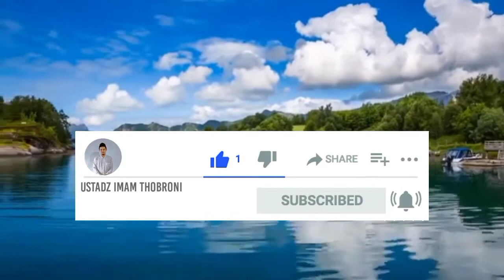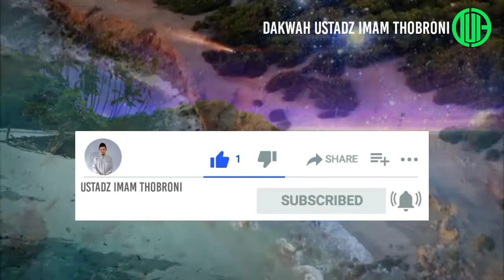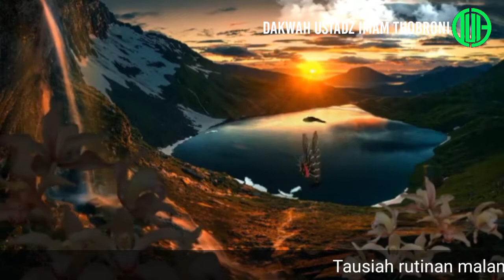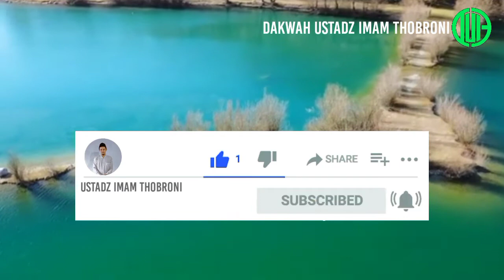Setiap perbuatan di dunia ada tanggung jawab di akhirat || Ustadz Imam Thobroni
setiap perbuatan psti ada pertanggung jwabanya
Tausiyah Ustadz Imam Thobroni kali ini sangat menarik lho, yuk simak baik baik.